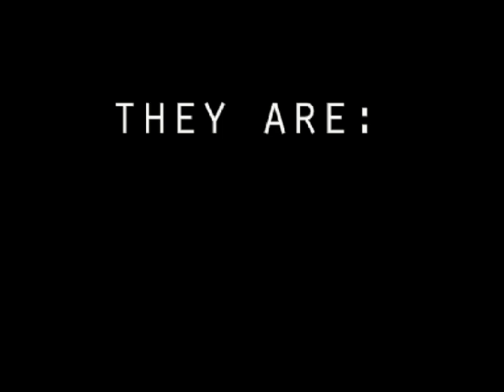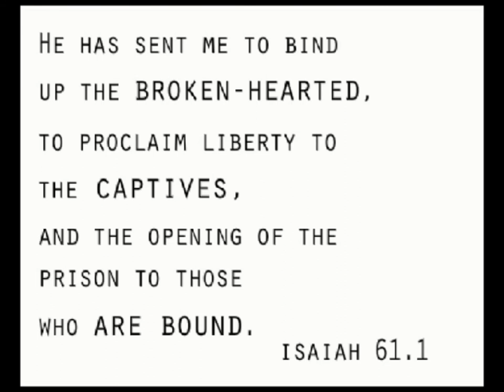Northern Ireland's most horrific secret.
The shocking reality of Human Trafficking in Northern Ireland.